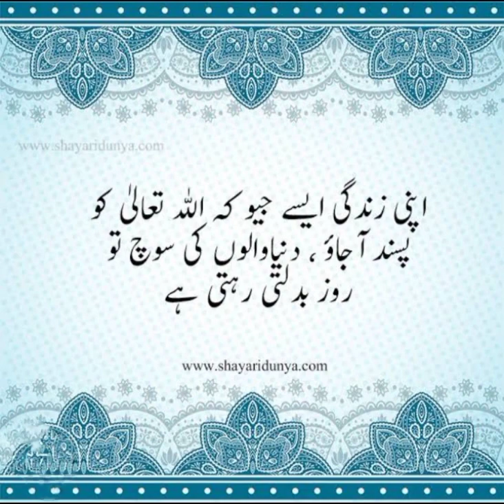Golden words || 💫 Urdu quotes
4